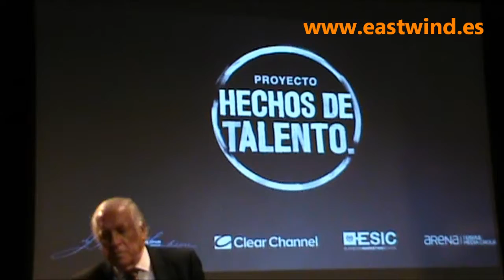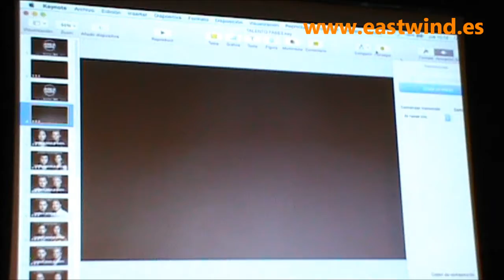Españoles hechos de talento frente a una España sin gobierno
Carlos Espinosa de los Monteros, Alto Comisionado de la marca España interviene durante la presentación de la tercera entrega de la campaña Españoles hechos de talento, una iniciativa privada creada por Clear Channel, ESIC, J.Walter Thompson, Arena Media y Tribeca Media que nace con el objetivo de dar visibilidad y relevancia pública a aquellas personas que con su talento anónimo contribuyen a mejorar día a día, la reputación y la imagen de nuestro país.